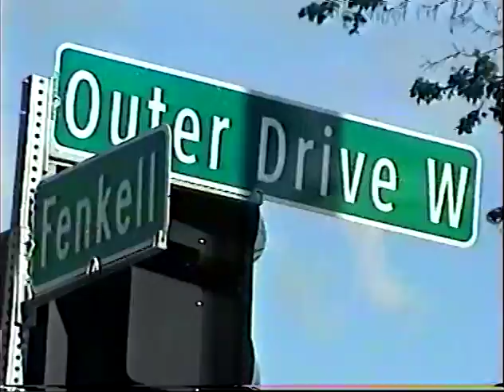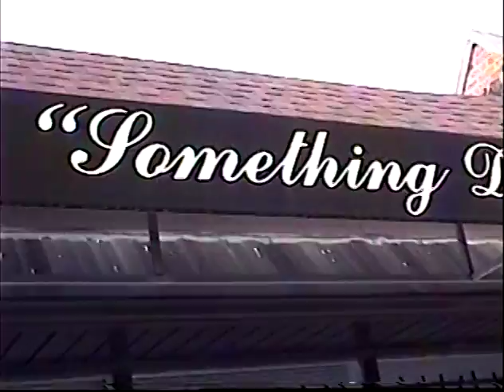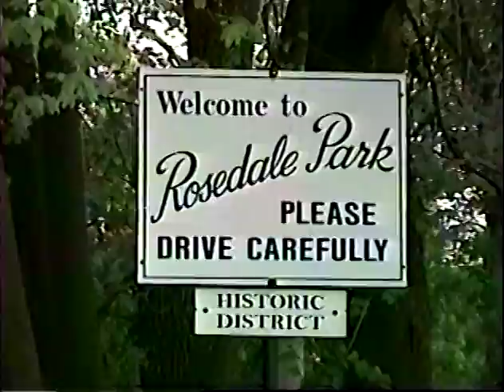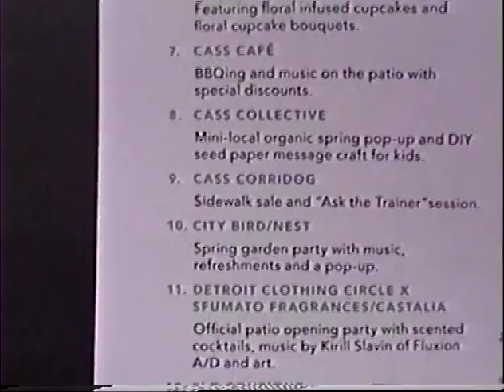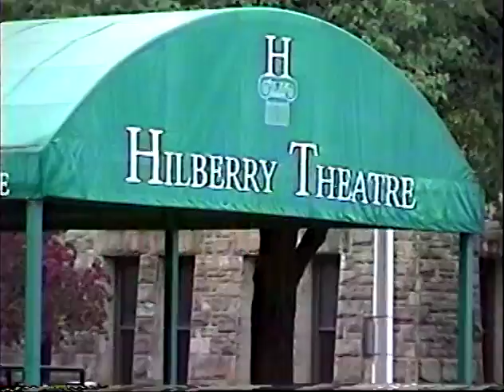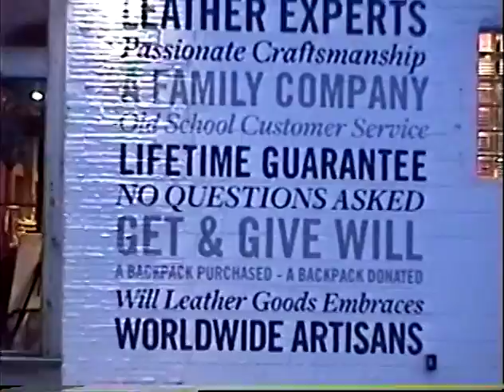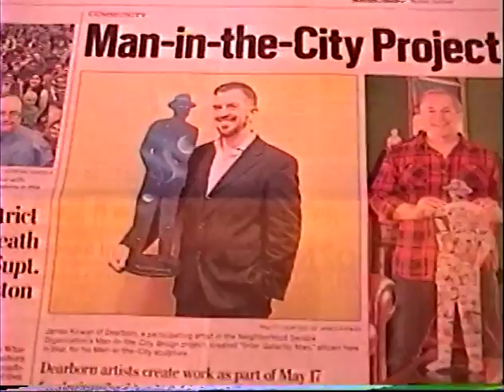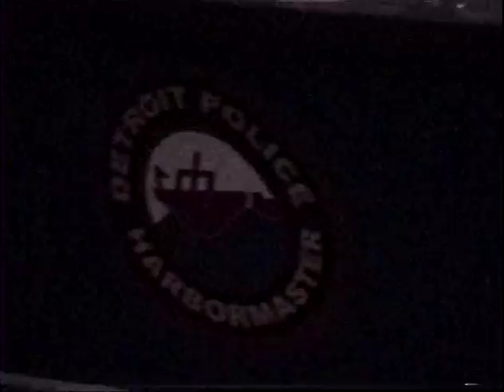Motor*Capital Urban Design 6/7/18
Rosedale Park, Urban Planning, DrinksxDesign, Midtown, Movement